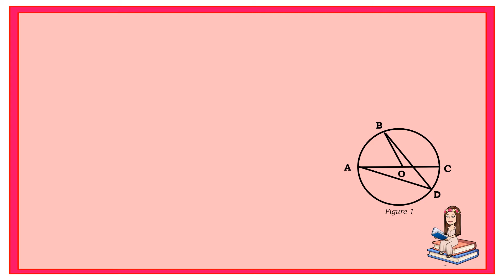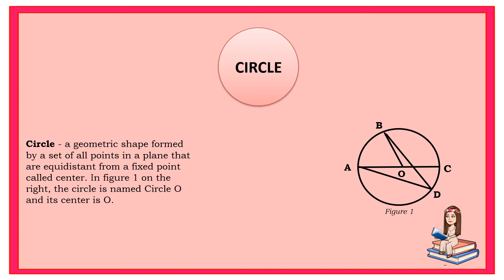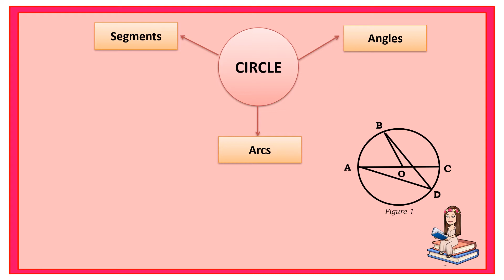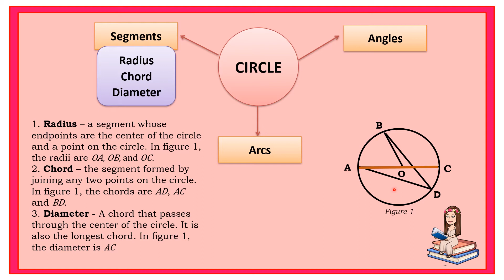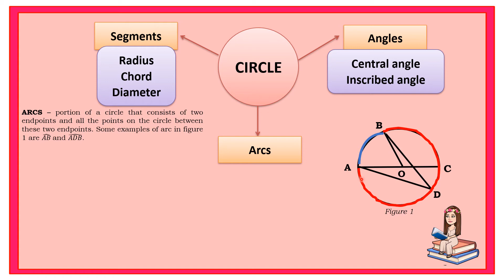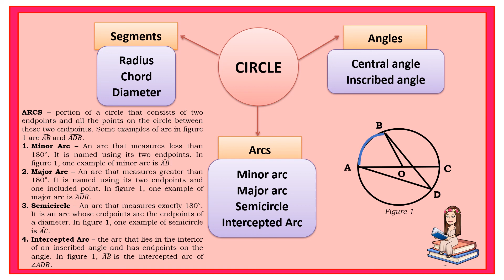chords, arcs, central angles and inscribed angles